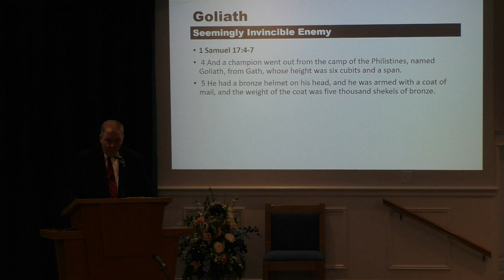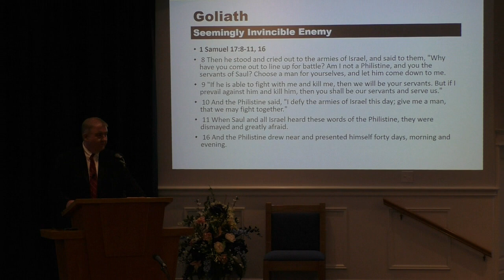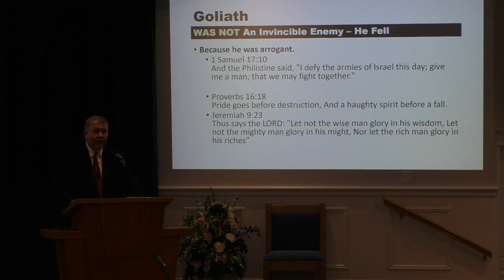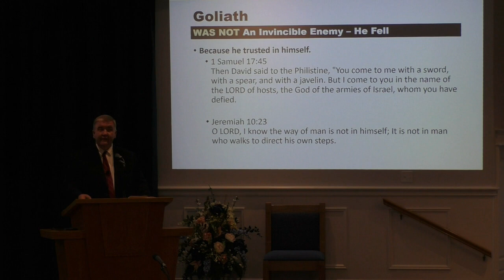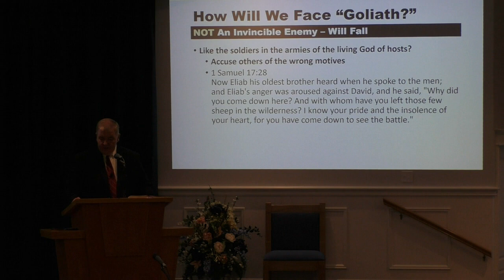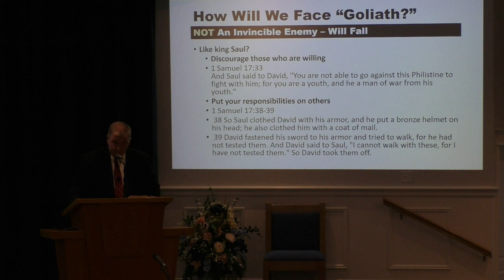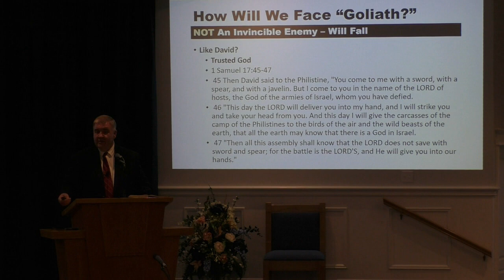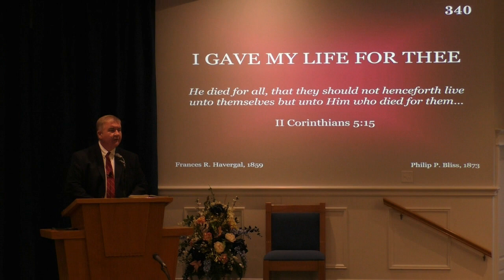Facing Goliath, by Steve Curtis -- June 4, 2023